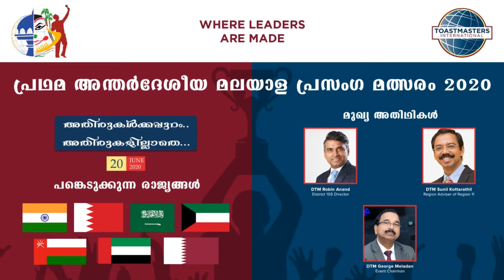World Malayalam Contest | Speaker: TM Sanil Kumar | മക്കളെ അറിയുക | Toastmasters Speech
Toastmaster Sanil Kumar is a qualified Speaker in the Malayalam Speech Contest organized by Oman Toastmasters Club.